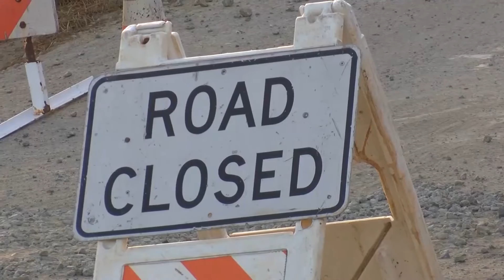MOCO ASSAULT RIFLES VO.mp4